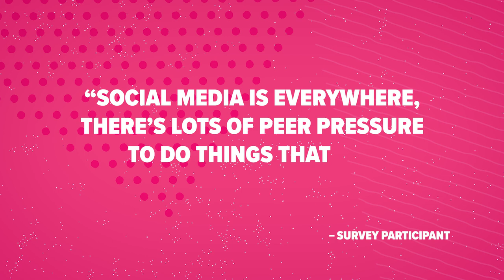New survey shows what Kiwi girls really care about | GirlGuidingNZ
GirlGuiding New Zealand is proudly girl-led. Groups of girl representatives enable the voice of girls to be heard both within and outside GirlGuiding NZ at a local and national level.

To provide the best possible program for girls it’s important to understand what today’s girls need. So we asked over three thousand New Zealand girls (ages 10-17) what’s important to them, here's what we found 😊

Check more information about the survey here: